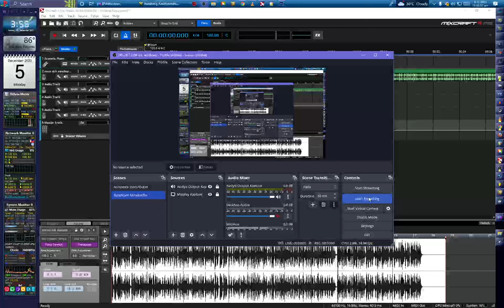mvm rick sanchez vokoder [Deleted Jenny Wakeman in my life as a teenage robot]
MVM Jenny Wakeman by Xankfomatik
View Details ➡
Category: My Life as a Teenage Robot
Voiced by: Txema Moscoso

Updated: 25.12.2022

❌ Jenny Wakeman (XJ-9)
✔️ MVM Rick Sanchez Vokoder